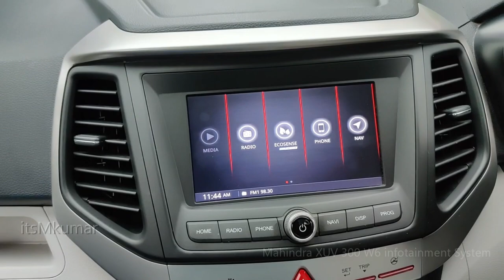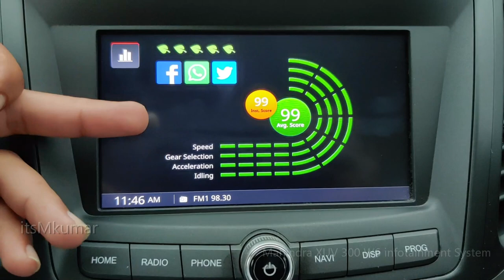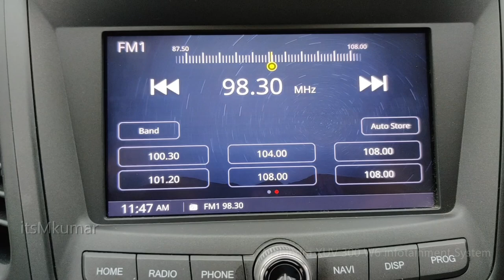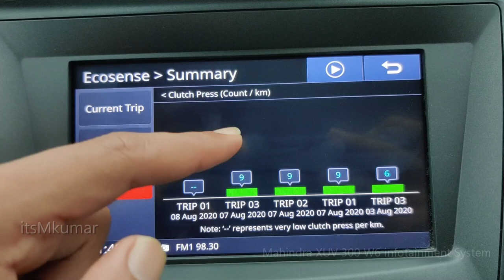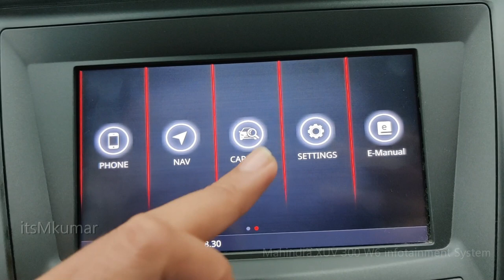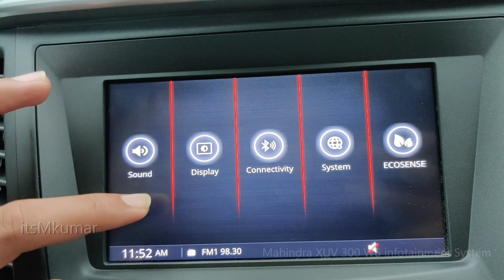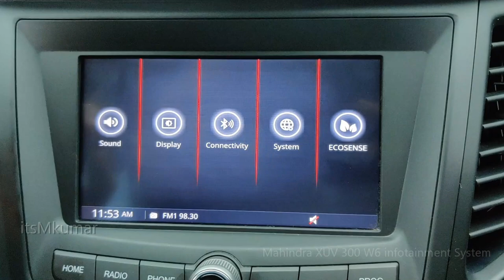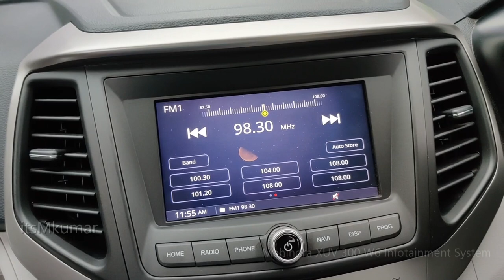Mahindra XUV300 W6 infotainment system review | features | specs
in this video i will show you some features from xuv 300 w6.